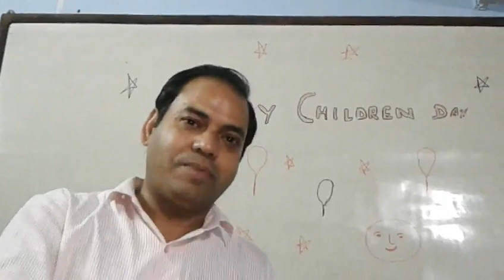Happy childern day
14 Nov